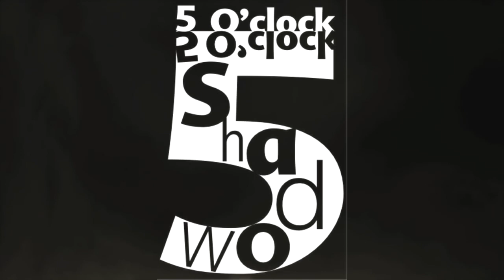DRE LITEZ VS TOM NIXON "HOSTED BY B.CITY" (COLD AS ICE)